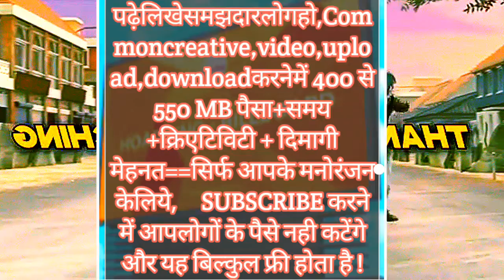PUBG SUPER FAST ANIMATED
gondiaknowledgeandeducation.gondiams , Jai mataji ki, PUBG super fast Animated , I am very very thankfull to all those support and help to make me this wonderful video.Let's watch this video and make spree in your home and also in this world. Thanks